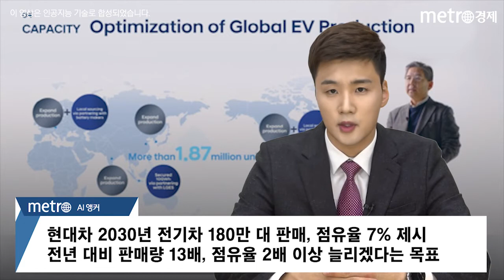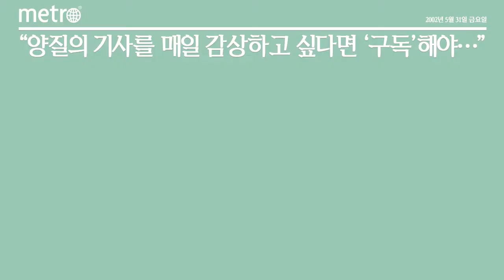현대차그룹 대규모 투자로 미래 모빌리티 전환 속도…현대차·기아 전동화·PBV 등 공략 가속화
현대자동차그룹이 단순한 자동차 제조회사가 아니라 미래 모빌리티 시장을 선도하는 '미래형 기업'으로 변신을 위해 대규모 투자를 단행한다.

특히 수소전기차와 전기차 등 친환경 자동차회사로 체질개선과 함께 미래 핵심 먹거리 사업인 목적 기반 모빌리티(PBV) 시장 공략에도 고삐를 죈다. 이는 단순히 소유와 이동의 개념을 넘어 우리 생황의 일부로 더욱 밀착된 운송 수단으로 진화하고 있는 글로벌 모빌리티 시장에서 리딩 기업으로 자리매김 하기 위함이다.

◆현대차 '전기차 회사로 전환' 가속화

현대차는 2030년 전기차 187만대를 판매하고, 점유율 7%를 달성하겠다는 목표를 제시했다. 전년 대비 판매량은 13배, 점유율은 2배 이상 늘리겠다는 공격적인 목표다. 이를 위해 제네시스를 포함해 총 17종 이상의 전기차를 출시할 방침이다. 수익성도 강화해 전기차 부문의 영업이익률을 10% 이상으로 끌어올리겠다고 선언했다. 기존 전기차 플랫폼인 'E-GMP' 외에 승용차용 신규 플랫폼 2종을 도입하고 전기차 전용 공장 신설도 준비한다. 이를 위해 현대차는 2030년까지 95조5000억원을 미래 사업에 적극 투자키로 했다.

현대차는 지난 2일 개최된 '2022 CEO 인베스트데이'에서 이 같은 내용이 담긴 '중장기 전동화 가속화' 전략을 발표했다. 장재훈 현대차 사장은 "지난해 그룹의 최초 전기차 플랫폼 G-EMP를 출시하는 등 전환의 기반을 마련했다"며 "현대차는 제네시스를 포함해 중장기 전기차 판매목표를 2026년 84만대, 2030년 187만대로 확대해 나가겠다"고 밝혔다.

현재 연간 14만대 수준인 전기차 판매량을 5년 내 6배, 10년 내 13배 이상으로 빠르게 늘리겠다는 뜻이다. 목표 달성 시 현대차의 전기차 시장점유율은 지난해 3%에서 2030년 7%로 확대된다. 기아까지 포함하면 지난해 6%에서 2030년 12% 수준으로 높아진다. 현재 4% 수준인 현대차와 제네시스의 전기차 판매 비중도 2026년 17%, 2030년 36%로 상승할 전망이다. 이를 위해 현대차와 제네시스는 2030년까지 전기차 라인업을 17개 이상으로 구축해 선택의 폭을 넓힌다는 계획이다. 현대차는 전기차 생산 증대를 위해 기존 한국과 체코 중심의 생산기지를 글로벌 거점별로 늘리고, 전용공장 신설까지 검토 중이다.

현대차는 '배터리 종합 대응전략'도 마련했다. 현대차는 늘어나는 전기차 수요에 대응하고 가격 경쟁력을 확보하기 위해 배터리 회사와 제휴를 맺어 주요 지역에서 배터리 현지 조달을 적극 추진하기로 했다. 현대차그룹은 LG에너지솔루션과 인도네시아에 베터리셀 합작공장을 설립해 2024년부터 전기차 연간 15만대에 적용할 수 있는 10기가와트시 규모의 리튬이온 배터리를 생산할 예정이며, 미국 등 주요 시장에서 배터리 회사와의 추가적인 전략적 제휴를 추진하고 있다. 현대차는 이러한 전략적 제휴를 통해 2025년 이후 적용 예정인 차세대 리튬이온 배터리의 50%를 조달할 계획이다. 현재 현대차는 LG에너지솔루션, SK온, 중국 CATL 등과 협력해 2023년까지 전기차 판매 목표에 상응하는 배터리를 조기에 확보한 상황이다.

아울러 현대차는 기존의 NCM(니켈·코발트·망간) 배터리에 더해 LFP(리튬인산철) 배터리까지 배터리 타입을 다변화해 선진 시장부터 신흥 시장을 포함해 다양한 시장의 수요에 대응하며 전기차 판매를 확대하고, 배터리 공급업체 다변화를 추진해 가격 경쟁력을 개선해 나갈 방침이다.

현대차는 E-GMP보다 한 단계 진화한 플랫폼도 2025년까지 완성하기로 했다. 승용 전용 전기차 플랫폼 'eM'과 PBV(목적 기반 모빌리티) 전용 전기차 플랫폼 'eS'다.

현대차는 이 같은 전략을 기반으로 2030년엔 전기차 부문 영업이익률을 현재보다 두 배가량 높인 10% 이상으로 끌어올리고, 올해부터 2030년까지 전동화, 로봇 등 미래 사업 전반에 걸쳐 95조5000억원을 투자하는 재무 목표도 공개했다. 구체적으로 ▲R&D 투자 39조 1000억원 ▲설비투자(CAPEX) 43조 6000억원 ▲전략투자 12조 8000억원을 투자한다.